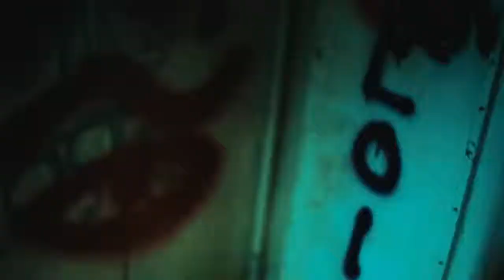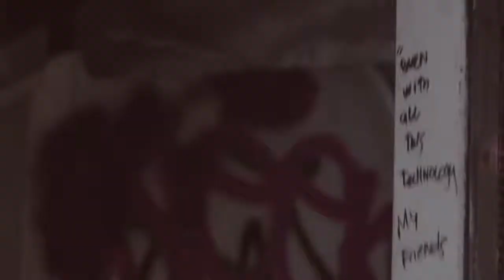Why So Serious - J Roots ft. Aries [Canon 7d]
Why So Serious - J Roots ft. Aries

Canon T2i Music Video
Canon 7d Music Video

Equipment Used:
Canon 7d, 5d miii, t2i
8mm wide angle lens
50mm 1.4
Monopod